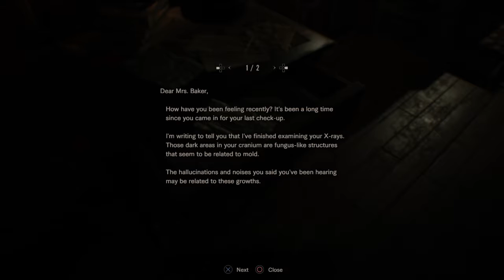RESIDENT EVIL 7 biohazard_part 6 got me a boomstick